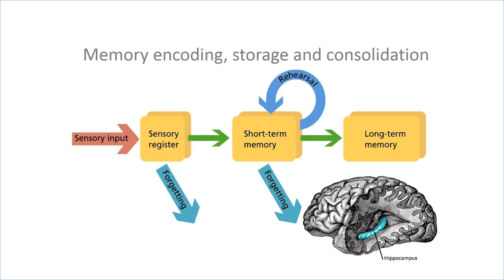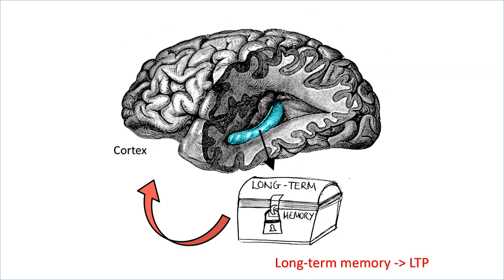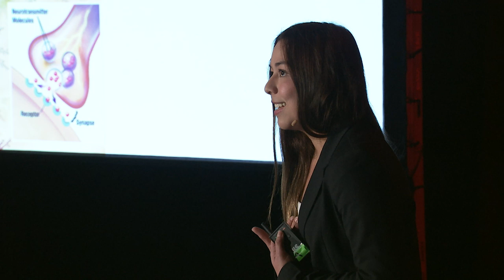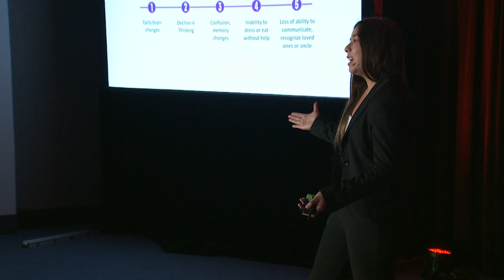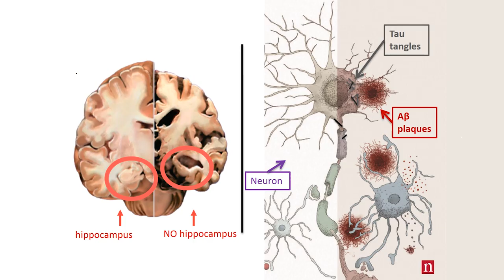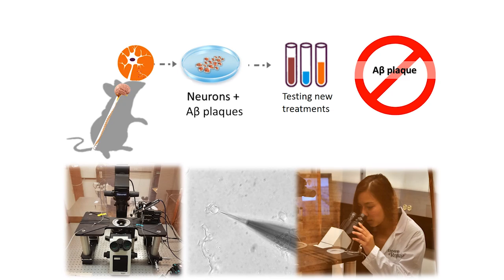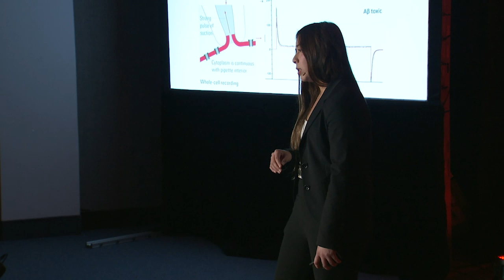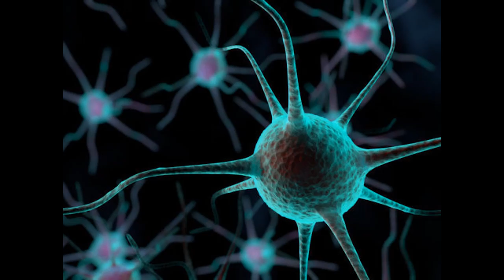Forget What You Know About Alzheimer’s | Alejandra Castilla | TEDxRPLCentralLibrary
Alzheimer’s disease is the most common form of dementia. It destroys memories in the brain, limits human connection and impacts quality of life. This talk explores how memory works, how Alzheimer’s develops, and the changes it makes on the brain.  Learn about new research findings as well as the steps being taken to improve treatment and to find a cure.  Alejandra is a Colombian biomedical engineer (Universidad de los Andes), and is pursuing a career in research and development of engineered tissues for the cure of neurodegenerative diseases. She is pursuing her Master of Science degree at the University of Regina to be followed by a Ph.D. in Tissue Engineering and Biomaterials. Alejandra’s research focuses on understanding the effect of a peptide that causes Alzheimer’s disease. Her goal is to develop a treatment to cure Alzheimer’s and other types of dementia caused by the accumulation of amyloid beta. This talk was given at a TEDx event using the TED conference format but independently organized by a local community.